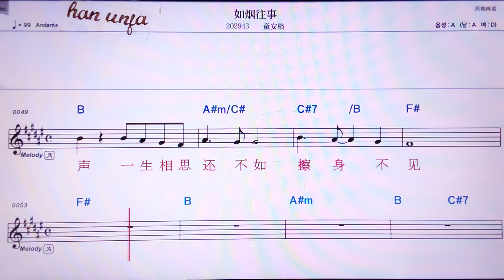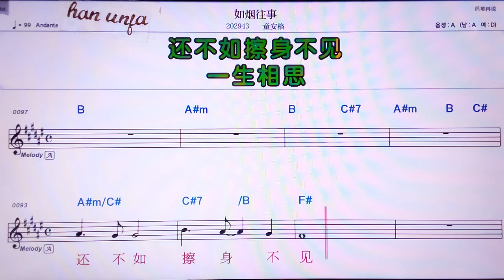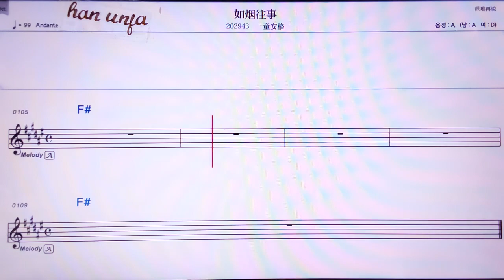💖루이앤 왕쓰/퉁안거 👍MR,유투브 노래방, 가라오케, 악보, 코드, 가사 ,Karaoke,반주